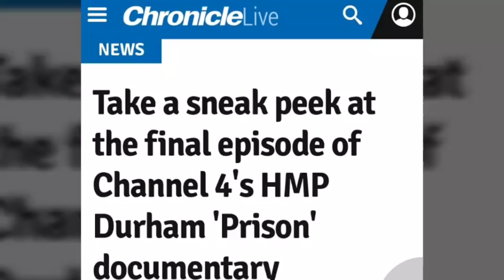Take a sneak peak at tonight's final episode of HMP Durham 'prison' documentary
My latest vlog this time on take a sneak peak at tonight's final episode of HMP Durham prison documentary that airs tonight at 9pm on channel 4.